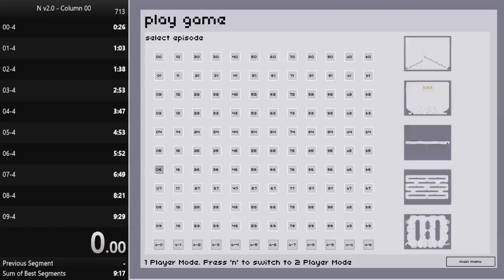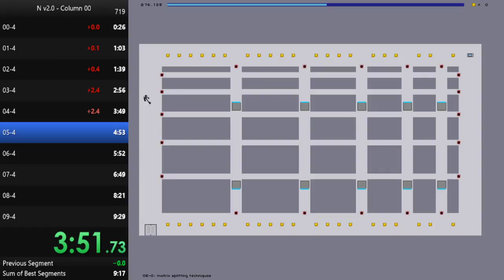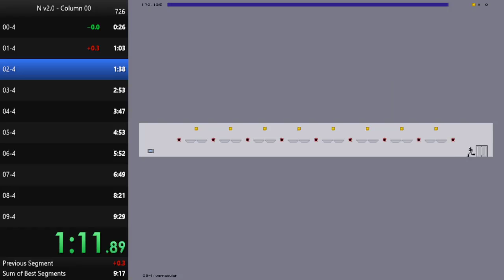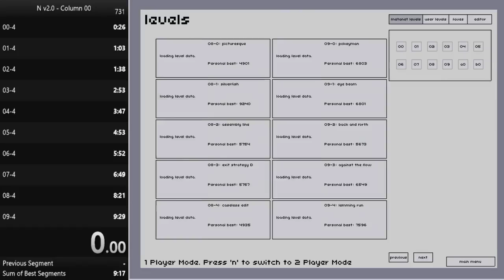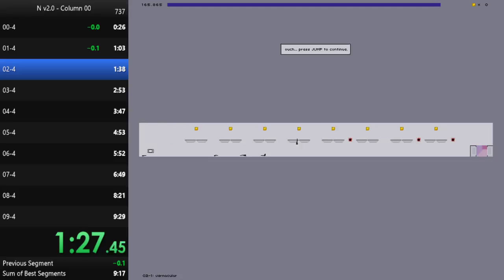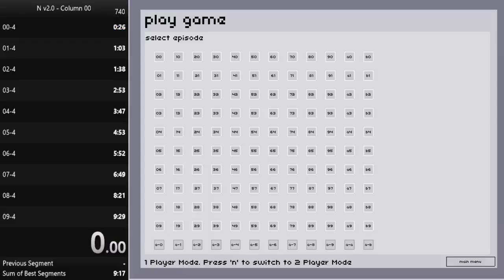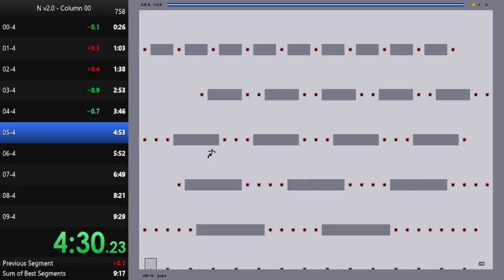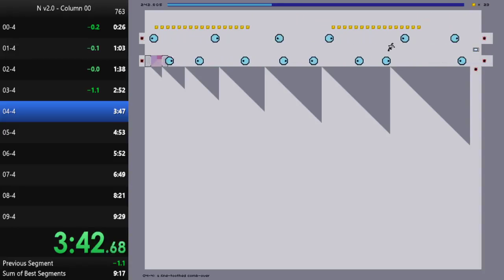N v2.0 - 00 Attempts!! 6/3/20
Got a 9:33! Awful 9-3, but amazing 9-4. Had some other nice runs too.